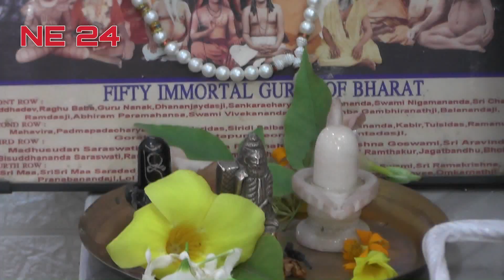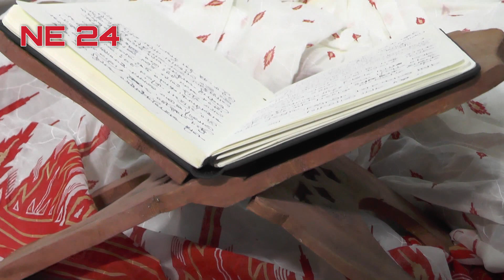NE24 এর প্রতিবেদন | লোকনাথ পূজার